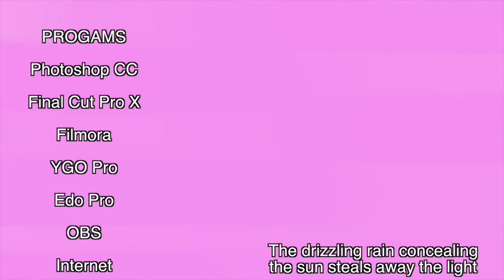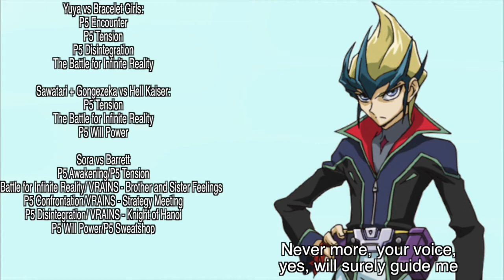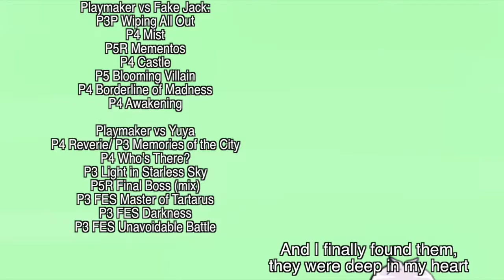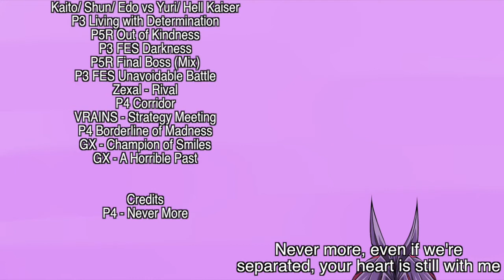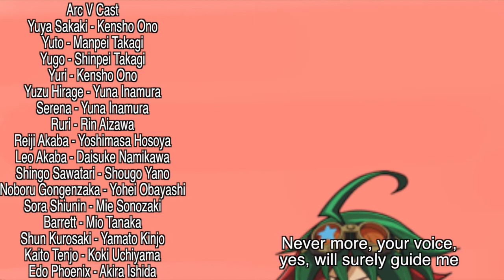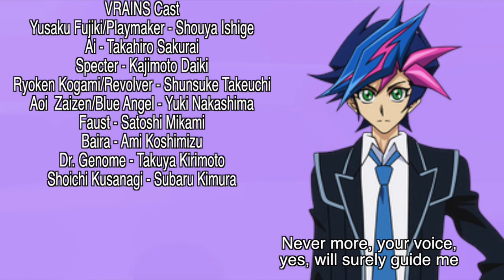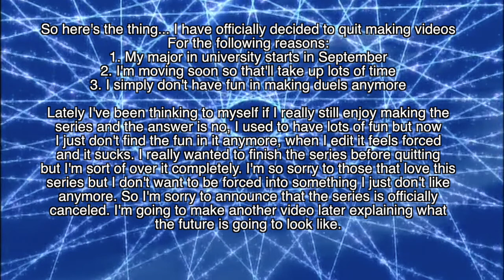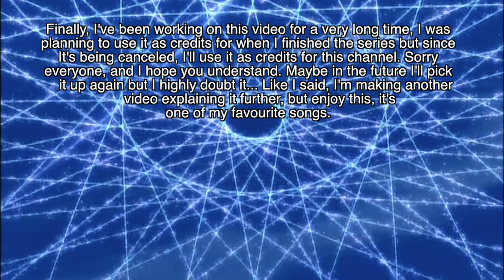The Time Has Come.